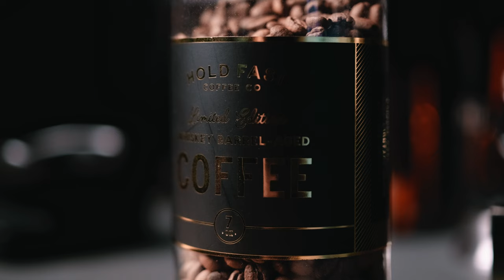Evening Pour-Over - Fujifilm XT-4 Cinematic